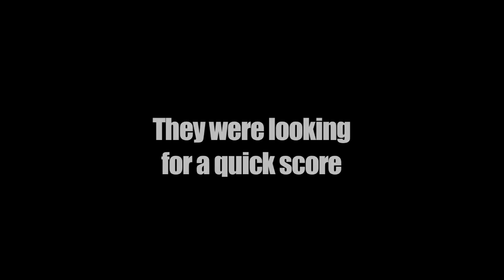The Wrong House (2009)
After breaking into a remote house in the woods, five friends learn too late there are some people you just shouldn't mess with... and that they picked THE WRONG HOUSE.
Director: Shawn French
Writers: Shawn French, Shawn French, Sue Stevens
Stars: Stacy Ann Strang, Brendan Potter, Sue Stevens  See more »
Award: 1 win.